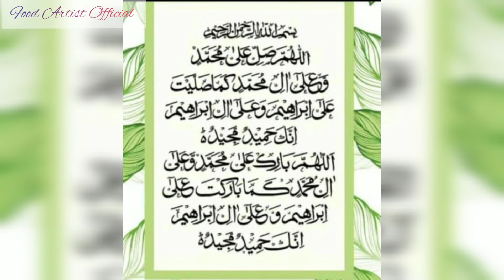Eid Milad-un-Nabi Mubarak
May the magic of this Eid Milad-un-Nabi bring lots of happiness in your life, May you celebrate it with all your close friends and family, And may your heart be filled with love and joy! A very happy Eid Milad-un-Nabi!